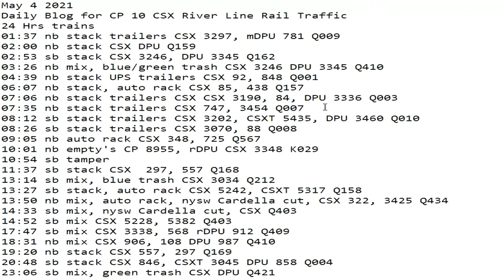May 4 2021 24 Hrs CSX Trains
24 Hrs trains
01:37 nb stack trailers CSX 3297, mDPU 781 Q009
02:00 nb stack CSX DPU Q159
02:53 sb stack CSX 3246, DPU 3345 Q162
03:26 nb mix, blue/green trash CSX 3246 DPU 3345 Q410
04:39 nb stack UPS trailers CSX 92, 848 Q001
06:07 nb stack, auto rack CSX 85, 438 Q157
07:06 nb stack trailers CSX CSX 3190, 84, DPU 3336 Q003
07:35 nb stack trailers CSX 747, 3454 Q007
08:12 sb stack trailers CSX 3202, CSXT 5435, DPU 3460 Q010
08:26 sb stack trailers CSX 3070, 88 Q008
09:05 nb auto rack CSX 348, 725 Q567
10:01 nb empty's CP 8955, rDPU CSX 3348 K029
10:54 sb tamper
11:37 sb stack CSX  297, 557 Q168
13:14 sb mix, blue trash CSX 3034 Q212
13:27 sb stack, auto rack CSX 5242, CSXT 5317 Q158
13:50 nb mix, auto rack, nysw Cardella cut, CSX 322, 3425 Q434
14:33 sb mix, nysw Cardella cut, CSX Q403
14:52 sb mix CSX 5228, 5382 Q403
17:47 sb mix CSX 3338, 568 rDPU 912 Q409
18:31 nb mix CSX 906, 108 DPU 987 Q410
19:20 nb stack CSX 557, 297 Q169
20:48 sb stack CSX 846, CSXT 3045 DPU 858 Q004
23:06 sb mix, green trash CSX DPU Q421